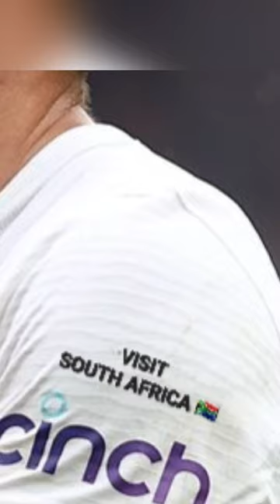South African Tourism 🇿🇦 / 🐓Tottenham Hotspur F.C Tourism Partner?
South African Tourism cannot fix potholes or supply electricity. What it can do is encourage people to consider South Africa as a place to visit
in Opinion by Bruce Whitfield
A leaked South African Tourism proposal to spend nearly R1bn sponsoring UK Premier League club Tottenham Hotspur is being met with a healthy mix of derision and outrage. Hardly surprising. We simply don’t trust anything the government or its agencies do. It seems ludicrous to spend R1bn on advertising a tourism destination when there are so many places that that money could be better spent.
South Africa, as we all know, is one of the most unequal countries on earth, where poverty rates are rising to a point where the government is using an ever-increasing amount of revenue on financial support for nearly 45% of people who cannot get a job even if they want to. Let’s not even talk about a collapsing public health system, crumbling transport infrastructure and the inability to supply electricity for more than half the day. Of course the idea of spending R1bn financing a foreign football club is outrageous.
Pause.Breathe.Engage.
R1bn in the context of government spending is not a lot of money. Handing it to the bottomless pit that is Eskom would barely make an impact — its problems are far larger and more complex. Certainly, it would go a long way to feeding hungry children who, when the money is finished, would go back to being hungry. All it would do is buy some time. It might build three or four new schools, but there would be nothing left to stock the library or pay the teachers. R1bn doesn’t go very far. It wouldn’t even buy you four Nkandlas.
R1bn spent on marketing South Africa as a tourism destination, however, might very well have a far greater and sustainable positive impact on the country as a whole.
One of the quickest ways to create jobs and opportunity for people is to drive tourism. The stats are unreliable but suggest a new job is created for every seven tourists who come to South Africa. Whatever the number, tourism is regarded worldwide as one of the fastest and quickest ways to create entry-level jobs. The best bit is that once the government has spent money promoting a destination, the laws of supply and demand kick in and the private sector does all the work in creating the products and services needed to ensure visitors have a great experience.
Data from Stats SA showed that one in every 22 working South Africans were employed in the tourism sector — that includes everything from the Table Mountain cableway to transfer companies, hotels and B&Bs.
South African Tourism operates on a budget of about R3bn — with that it needs to pay salaries, office rent and for municipal services like water and electricity (when they are available). The rest is to market the country. Its job is to drive tourism numbers. It needs to find a way to deliver its message about South Africa as a tourism destination, nothing more. It cannot fix potholes, water reticulation, sewerage systems, safety and security, electricity and the multiplicity of problems we face as a country.
What it can do is encourage people to consider South Africa as a place to visit. The world is a massively competitive place and as a pricey-to-reach long-haul destination this country has a huge amount of competition.
We have to showcase what we have to offer.
If you are a Spurs supporter and want a beach holiday, you can do so inexpensively from the UK in the south of France; want mountains, visit the Swiss Alps; want wine, go to Bordeaux; want to see Africa’s big five, visit Kenya. Practically every tourism option we have to offer can be bought more cheaply elsewhere, so we have to fight for every visitor.
What about their safety? Well, frankly, that is up to them. People make decisions on where to go on holiday based on multiple factors; one of those is whether they are likely to get out of the place they are visiting alive. They will make their decision based on their own research, as you do when considering whether to visit a particular destination.
They won’t even consider South Africa if it’s not top of mind. Visit Rwanda statistics showed that at the end of the first year of its sponsorship of Arsenal, 71% of fans would consider a holiday in the country from a negligible number the year before. Only a tiny proportion will actually do it, but it’s more than Rwanda had before.
As far as a Spurs sponsorship gmyoes, I have no idea if it’s the be. South African Tourism being bold and looking for the that can be used to fix the schools
If we cannot let South African Tourism do its job, then let’s shut it down and put its budget into schools, universities or potholes. I promise you won’t notice the impact.
If not this, what’s your idea?